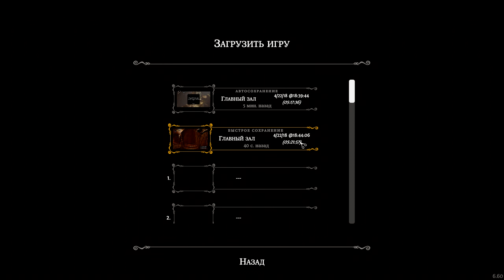Ghost of a Tale #10 🐭🎸 - Песнь Для Призрака - Свисток Для Вора - Приключения мышонка Тило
Меня зовут Мистер Шпилкис! В этом видео мы отправимся в интересное, опасное и увлекательное путешествие вместе с мышонком Тило, присоединяйтесь! 😊

ОБ ЭТОЙ ИГРЕ:
Ghost of a Tale рассказывает историю отважного мышонка-менестреля Тило, который отправился в полное опасностей путешествие, надеясь выбраться из подземелий крепости Тающие башни и узнать судьбу своей возлюбленной по имени Мерра. Сюжет игры разворачивается в средневековом мире, где крысы правят всеми остальными существами. Вас ждет эпичное и в то же время глубоко личное повествование, сочетающееся с элементами классической адвенчуры, экшн-RPG и открытого мира, приправленное при этом сочной и крайне реалистичной визуальной составляющей.

Имея в своем распоряжении природную ловкость и скрытность мышей, а также их способность к маскировке, наряду с музыкальным талантом менестреля, вам предстоит исследовать приходящую в упадок крепость. Вы побываете во множестве мест от кишащих пауками катакомб до окрестных лесов и берега озера, неустанно избегая таящихся повсюду угроз и раскрывая секреты давно минувших дней.

Тающие башни — крайне небезопасное место для маленького мышонка, едва способного дать другим отпор. Лишь хитрость и проворство могут спасти Тило при встрече со смертельно опасными противниками, которые вдвое превосходят его ростом. Общайтесь с обитателями Тающих башен, заводите дружбу с бывшими врагами и сделайте все возможное, дабы отыскать свою любимую, Мерру.

Информация о создателях:
Игра Ghost of a Tale сделана крошечной командой. Лионел «Сет» Галлат — основной автор проекта, в одиночку создавший 90% графики, кода и дизайна. Пол Гарднер — геймдизайнер с большим опытом и по совместительству сценарист игры. Сирилл Полиак пишет код и создает необходимый для работы инструментарий. Джеремайя Пена — композитор Ghost of a Tale. Звуком занимается Николя Титье. Иллюстратор Джером Джакинто отвечает за всю 2D-графику в игре.